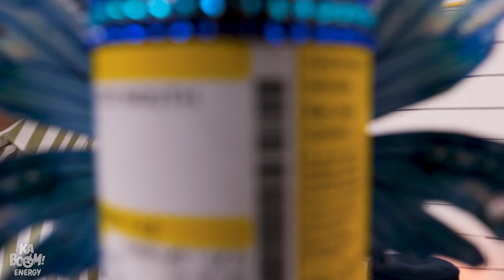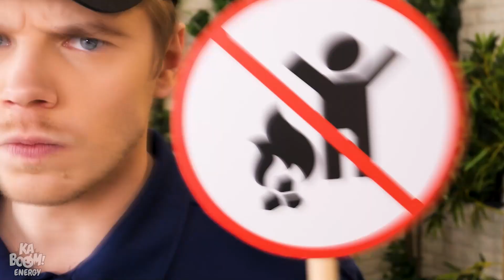TRUQUES GENIAIS DE VIAGEM PARA PAIS || Dicas Úteis De Acampamento por Kaboom Energy!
Olá, família de viajantes! Vocês estão prontos para as melhores dicas de acampamento pra sair de férias com seus filhos? Aposto que essas dicas serão muito úteis! Essas ideias pra lá de inteligentes para os pais vão te ajudar a lidar com os problemas que possam surgir na estrada! Além disso, tenho certeza de que iremos dar boas risadas com vários momentos super engraçados. Fiquem ligadinhos nessas situações em familiare, recomendações de acessórios e momentos constrangedores por Kaboom Energy!

Se você gostou desse vídeo, dê uma olhada no: "Babá Boazinha Lutando Contra A Babá Ruim || Dicas Para Os Pais E Ideias DIY por Kaboom Energy!"